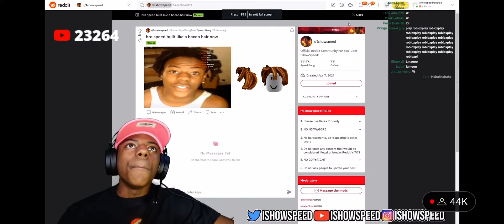ISHOWSPEED HAIR BUILT LIKE BACON HAIR🤣